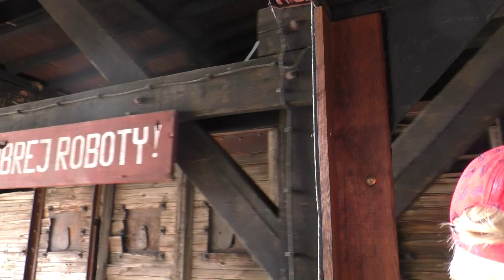Jazda po trasie parowozowej - Muzeum Kolejnictwa w Jaworzynie Śląskiej - 2018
Relacja z wizyty w Muzeum Kolejnictwa w Jaworzynie Śląskiej - przejazd trasą parowozową z lokomotywą spalinową
w dniu 1 maja 2018 r.